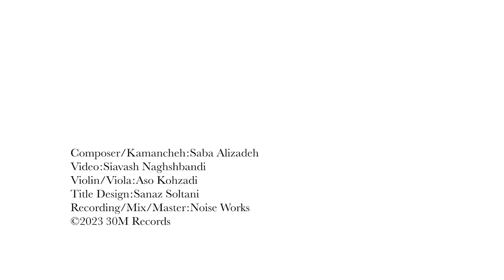Saba Alizadeh "Nafir (Clamour)" OFFICIAL MUSIC VIDEO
With “Nafir (Clamour)”, Tehran-based composer, kamancheh virtuoso and electronic musician Saba Alizadeh releases a strong artistic statement:
a heavy emotional new piece and touching video which depict metaphorically life in Iran after 5 months of uprising.

“In the dark times
Will there also be singing?
Yes, there will also be singing.
About the dark times”
(Bertold Brecht)

“Nafir” is the sound of a million outcries channeled through the ancient string instrument Kamancheh” says composer and musician Saba Alizadeh about his latest single. “It’s the voice of the shed tears and blood”.

His instrument, the Kamanche is said to be resembling the spectrum of the human voice, why he used it prominently in this piece as a metaphor for singing, for the gathered voices and cries of the oppressed, fighting against the darkness, the oppressor, here represented by the rhythm section.

Alizadeh explains: “This section is based on the rhythms of T’azie (traditional religious mourning ceremonies during shia commemoration Ashura) but at the same time resembles the sound of explosions (the sound that became the soundtrack of our lives in Iran for the past 5 months) and a respirator machine. It is at the same time a spray paint can that is writing slogans on walls or wiping them out.

At some point in the piece the rhythm section crescendos and tries to distort and destroy the kamancheh melody but it is not able to.”

In the video which is masterfully implemented by visual artist Siavash Naghshbandi, the voice of the Kamancheh and the beam of light interact with each other: the louder the voice of the kamancheh gets the brighter the beam becomes. It battles with the rhythm section and a metaphoric swarm of Kalashnikov bullets (as a universal sign of oppression). The finale gives hope: the cry of the Kamanche and the warm bright light succeed defeating the bullets, the darkness and oppression.
credits

Composition and kamancheh by Saba Alizadeh, violin by Aso Kohzadi. Video directed by Siavash Naghsbandi, title design by Sanaz Soltani.